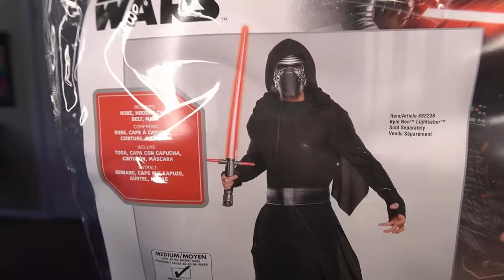FUNNY MOMENTS and RAGE Montage! (Black Myth Wukong and Star Wars Jedi Survivor) - Epic Rage Moments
Watch this epic compilation of Black Myth Wukong funny moments and Star Wars Jedi Survivor, filled with hilarious fails, unexpected glitches, and epic rage that will keep you laughing nonstop

Today's video is a Funny Moments Montage featuring gameplay from Black Myth Wukong and Star Wars Jedi Survivor.. All clips in this video are from my gameplay walkthrough series on @xChaseMoney2. This video also contains clips with rage, bugs, glitches, and jumpscares. These clips may include, Story Missions, Cut Scenes, Cinematics, Rage, and Funny Video Game Fails from various Single Player Campaigns.